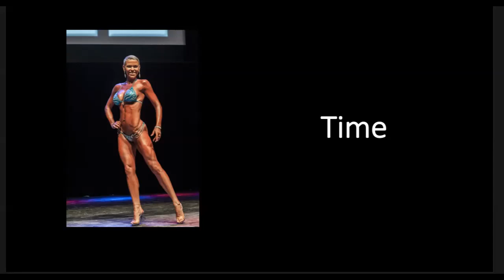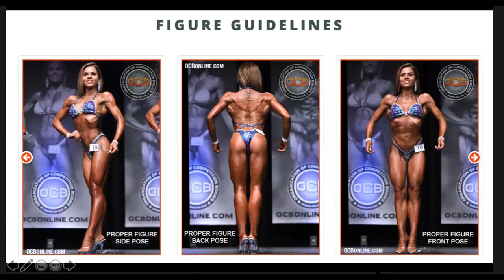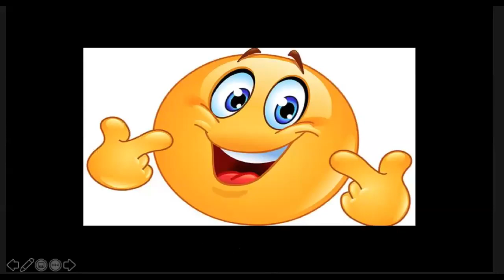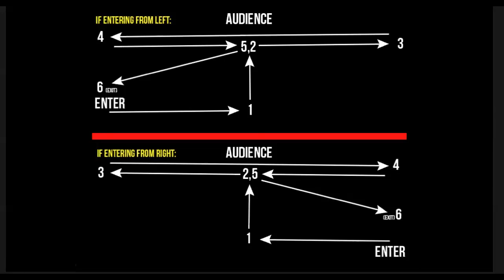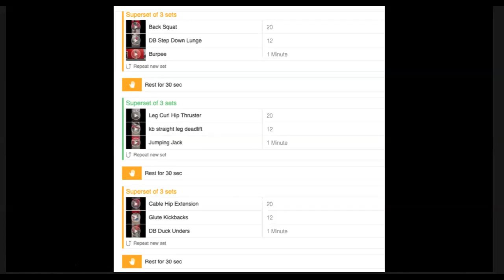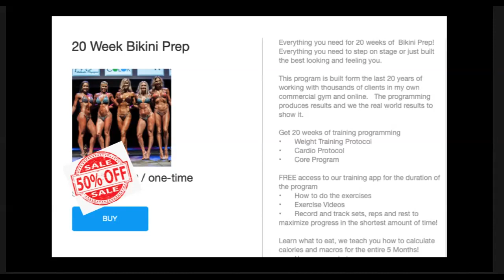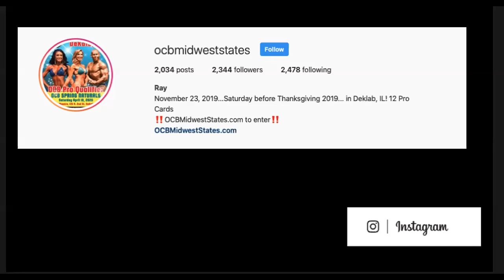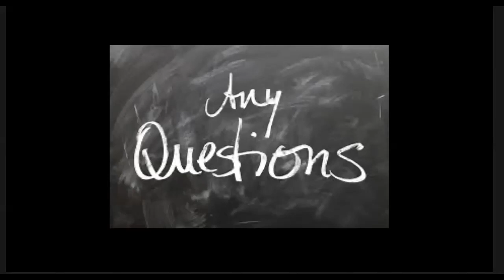Everything You NEED to Know to Compete in Bikini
Promoting 100% drug tested, natural bodybuilding, physique, figure, and bikini contests since 2005.  Our drug free contests start on time and run in a well-organized fashion.

Looking to Enter our events or for Contest Prep?
OCBMidwestStates.com

Both the OCB Midwest States and Spring Naturals are OCB Pro Qualifiers.  Our events are established enough that OCB Pro Cards are awarded!

OCB Midwest States OCB Pro Qualifier
Started in 2005 this contest is the Saturday before Thanksgiving every year.  Easy to remember, and before the holidays.

OCB Spring Natural OCB Pro Qualifier
Every spring, usually in mid April!

Both events are at the historic and national landmark Egyptian Theatre in DeKalb.  The Egyptian Theatre has been described as offering the best lighting and stage experience in the bodybuilding, physique, bikini and figure competition world.